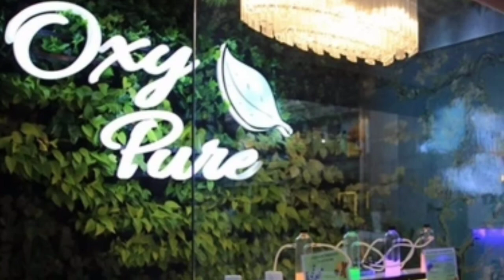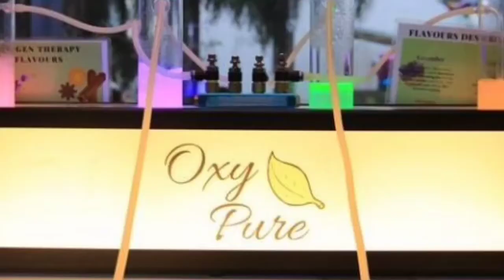School thuglife /Nelson Mandela respective thug moment 🙉🙉🙉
tamilthuglife